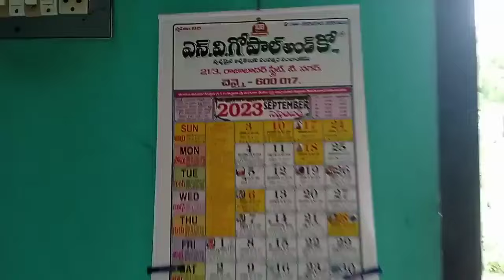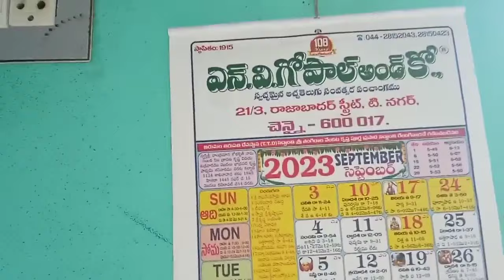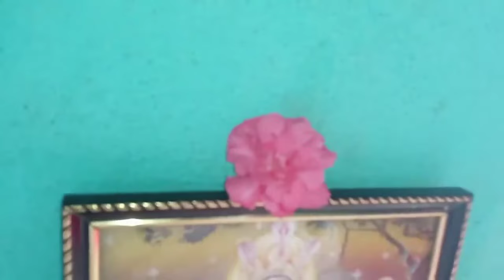pen cap కదా అని చులకనగా చూడటం మానేస్తారు | వామ్మో వీటితో ఇన్ని ఉపయోగాలు || పొదుపు చిట్కాలు 👌